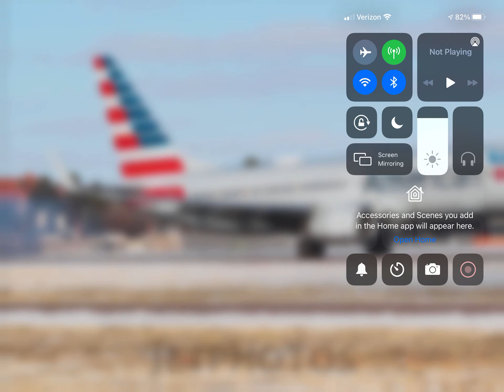American Airlines Boeing 737-800 (New Livery) With Blended Winglets At Colorado Springs! (KCOS)